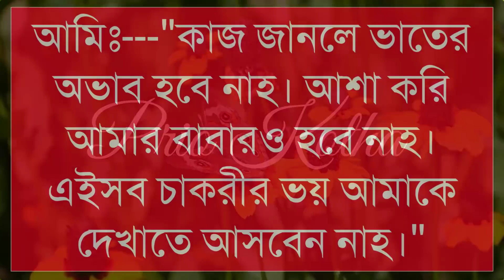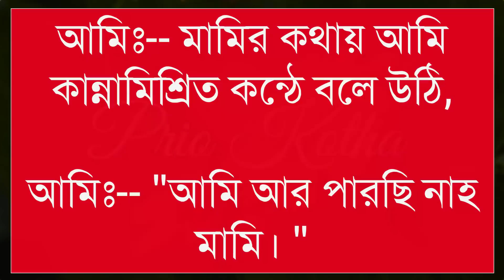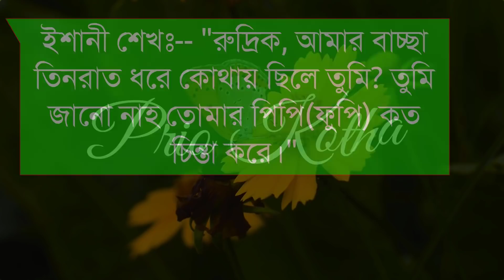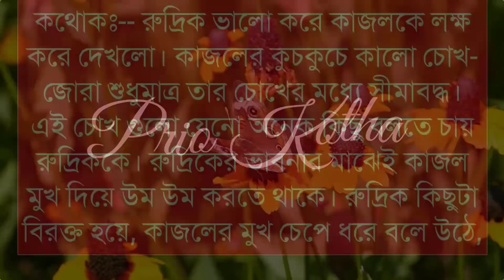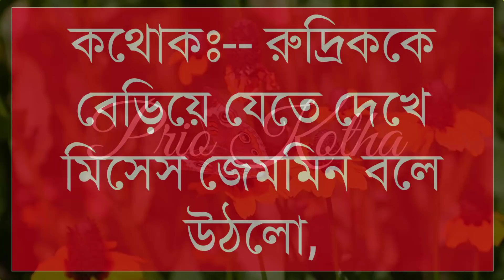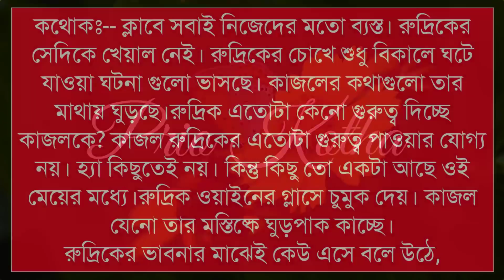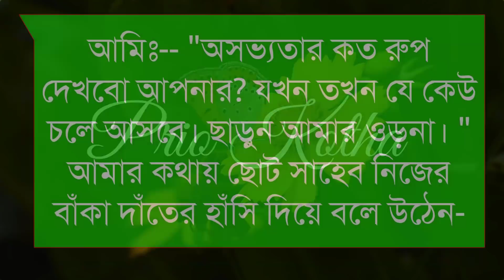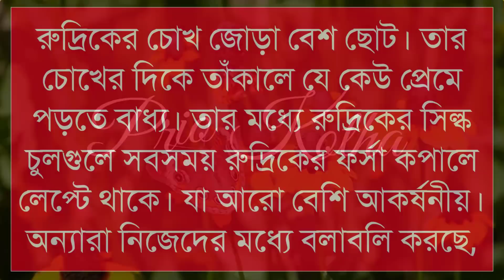ভার্সিটির মেয়ে যখন বড়লোকের বউ|| সকল পর্ব || সিজন ১ ||Ft: Ashik , Priyanka &Anu || Prio Kotha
🖋•Script: Jannatul Ferdousi Rimi

 🎤•Audio Mixing:- Prio Kotha

🛡•Present By:-  Prio kotha

@Prio Kotha

For Bangladeshi Contents: This channel may use some copyrighted materials without specific authorization of the owner but contents used here falls under the "Fair Use" as described in the copyright Act 2000 Law No. 28 of the year 2000 of Bangladesh under Chapter 6, section 36 and Chapter 13 section 72.